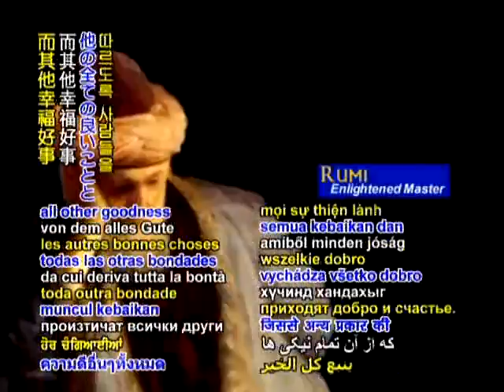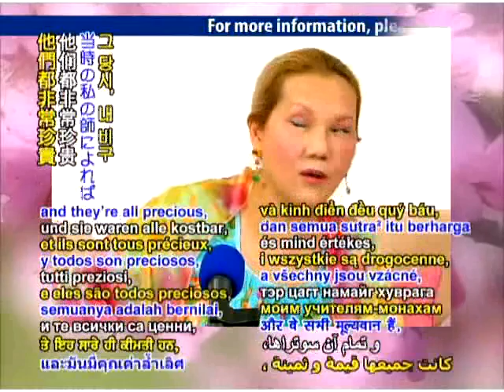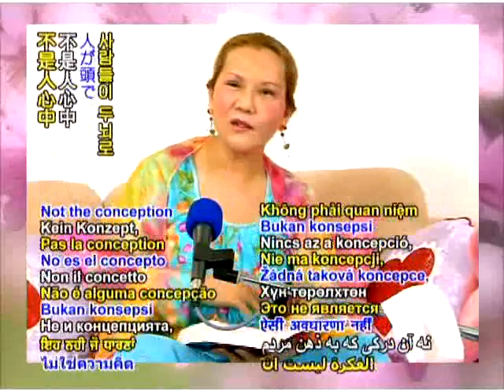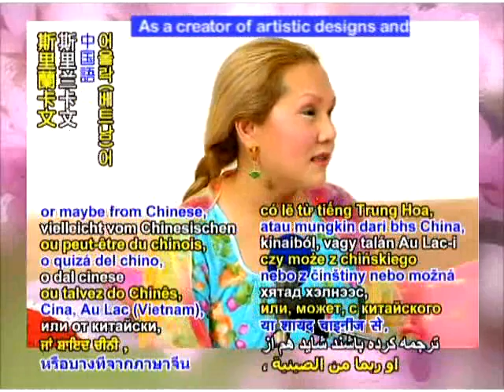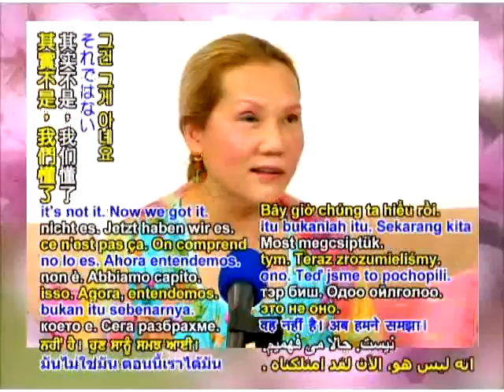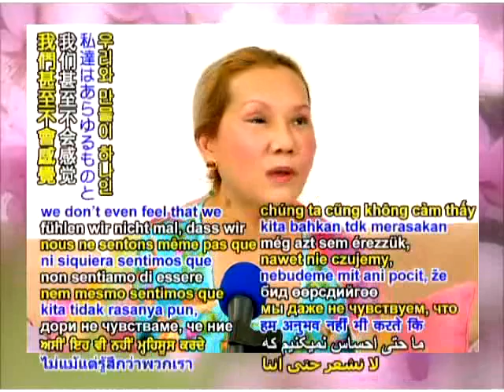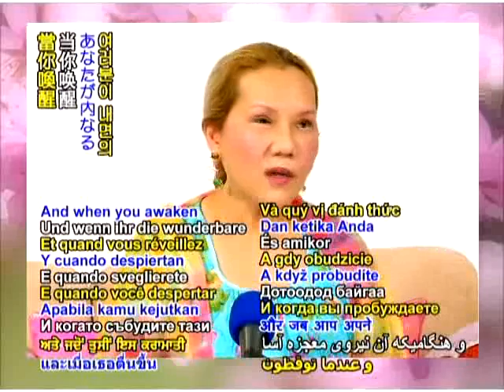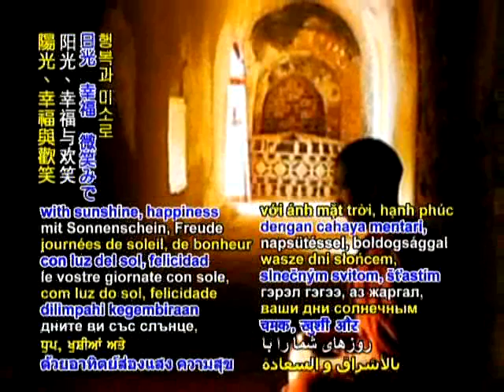Dhyana Paramita The Great Practice of Meditation 3 3